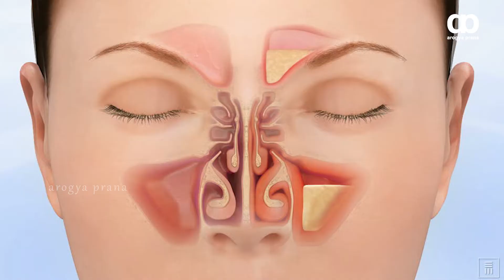సైనస్ అంటే ఏంటి? ఎన్ని రకాలు? | What is Sinusitis? | Types of Sinusitis ?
Dr. M. Srinivas Reddy explains how well homeopathy can cure Sinus Infection (Sinusitis).He gives a complete detailed explanation about what is Sinus Infection (Sinusitis),its symptoms and treatment also.

Dr. M. Srinivas Reddy is a famous Homeopathy doctor in Guntur, Andhra Pradesh. And he runs homeopathy clinics in both Andhra Pradesh and Telangana State

New Life Homeo Care
M. V. Subba Reddy Buildings
3/1 Rail Pet, Guntur – 522001

South Kamala Nagar
Opp. New Kapra Municipality
ECIL ,Hyderabad – 500062
Telangana

About Sinus Infection (Sinusitis)

What is sinusitis?
Sinusitis is an inflammation, or swelling, of the tissue lining the sinuses. The sinuses are four paired cavities (spaces) in the head. They are connected by narrow channels. The sinuses make thin mucus that drains out of the channels of the nose. This drainage helps keep the nose clean and free of bacteria. Normally filled with air, the sinuses can get blocked and filled with fluid. When that happens, bacteria can grow and cause an infection (bacterial sinusitis).

This is also called rhinosinusitis, with “rhino” meaning “nose.” The nasal tissue is almost always swollen if sinus tissue is inflamed.

What are the different types of sinuses near the nose and eyes?

The paranasal sinuses are located in your head near your nose and eyes. They are named after the bones that provide their structure.

The ethmoidal sinuses are located between your eyes.
The maxillary sinuses are located below your eyes.
The sphenoidal sinuses are located behind your eyes.
The frontal sinuses are located above your eyes.

There are different types of sinusitis:

Acute bacterial sinusitis: This term refers to a sudden onset of cold symptoms such as runny nose, stuffy nose, and facial pain that does not go away after 10 days, or symptoms that seem to improve but then return and are worse than the initial symptoms (termed “double sickening”). It responds well to antibiotics and decongestants.

Chronic sinusitis: This term refers to a condition defined by nasal congestion, drainage, facial pain/pressure, and decreased sense of smell for at least 12 weeks.

Subacute sinusitis: This term is used when the symptoms last four to twelve weeks.
Recurrent acute sinusitis: This term is used when the symptoms come back four or more times in one year and last less than two weeks each time.

What causes sinusitis?

Sinusitis can be caused by a virus, bacteria, or fungus that swells and blocks the sinuses. A few specific causes include:
The common cold.
Nasal and seasonal allergies, including allergies to mold.
Polyps (growths).
A deviated septum. The septum is the line of cartilage that divides your nose. A deviated septum means that it isn’t straight, so that it is closer to the nasal passage on one side of your nose, causing a blockage.
A weak immune system from illness or medications.
For infants and young children, spending time in day cares, using pacifiers or drinking bottles while lying down could increase the chances of getting sinusitis.

For adults, smoking increases the risks for sinus infections. If you smoke, you should stop. Smoking is harmful to you and to the people around you.

What are the signs and symptoms of sinusitis?
Common signs and symptoms of sinusitis include:

Post nasal drip (mucus drips down the throat).
Nasal discharge (thick yellow or green discharge from nose) or stuffy nose
Facial pressure (particularly around the nose, eyes, and forehead), headache and or pain in your teeth or ears.
Halitosis (bad breath)
Cough.
Tiredness.
Fever.

Homeopathic treatment for Sinus Infection (Sinusitis)

we not only treat the acute infection or inflammation, but also the inherent tendency to have sinusitis repeatedly. Individual tendency to frequent upper respiratory infections or sinusitis can best be treated with homeopathic approach of individualistic treatment through specialized Sinusitis molecules. Recurring sinusitis finds wonderful treatment with homeopathy. homeopathy treats acute infections as well as the tendency to have infections or allergy. It is almost always possible to avoid antibiotics and sinus surgery if one adopts the homeopathic alternative.

homeopathy discerns that the body has within it a controlling and defending force and power. It is only when this fighting power or resistance is disturbed, do we fall ill.

Homeopathic dilutions and jerking of drug makes it extremely powerful and at the same time renders it harmless. Homeopathic medicine stimulates the natural healing power of the body and the illness is driven outward and thrown off. homeopathy is well known for the treatment of chronic illness. But even acute cases show quick response without side effects. Certain so-called surgical conditions are reversed under homeopathic treatment.